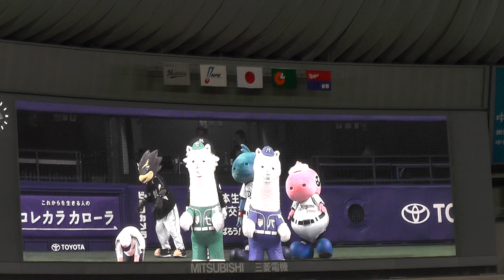13/05/29 シャオロン、パオロン、ドアラ、マーくん、COOL、セカパカです！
ふとライブビジョンを見ると、シャオロン、パオロン、ドアラ、マーくん、COOL、そしてセカパカがいたので撮影です